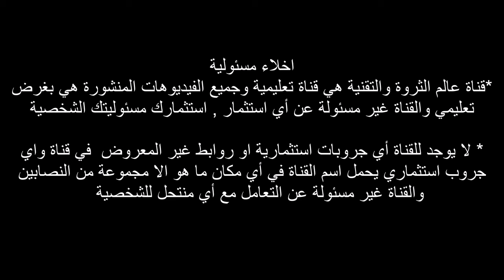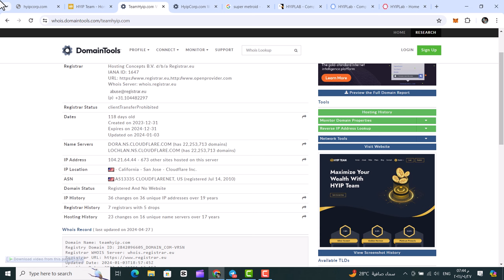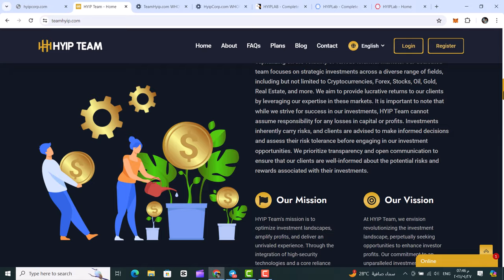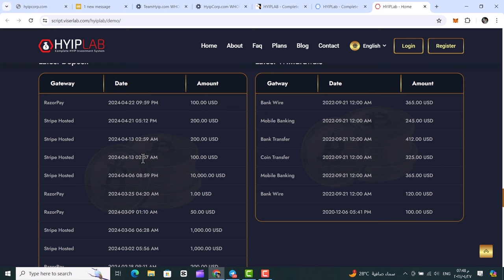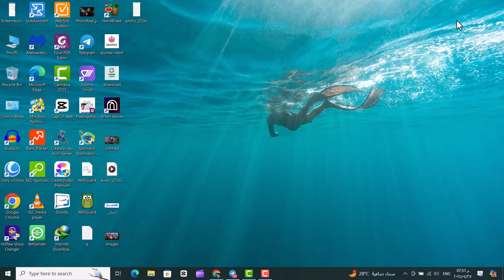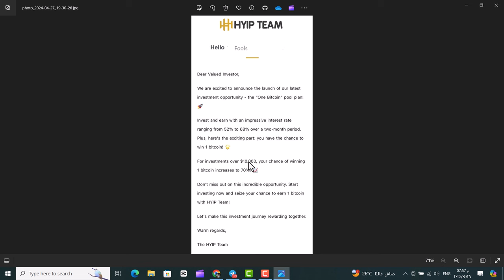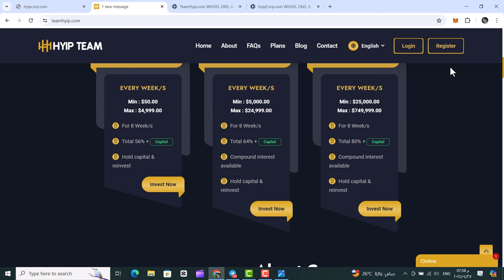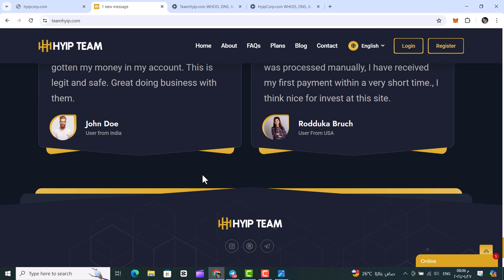حان وقت الرحيل لموقع hyip team | على طريقة bkb عرض وهمى لجمع الايداعات | اتحدى اي مروج يثبت العكس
يسمح باعادة نشر هذا الفيديو علي موقع او قناتك علي اليوتيوب او الفيس بوك
علي طريقة bkb  وبعد ان تحدثت عن ترخيص hyip team  و استغلال العلامة التجارية المرخصة بامريكا لتيرا نستيرا , ظهر عرض هدية 1 بيتكوين وزيادة طفيفة في نسبة الارباح , في هذا الفيديو اثبت ان المنصة لم يكن لها وجود قبل 2024 وليست من 2017 كما يدعي المروجين واثبت ان الموقع الام الذي يتم ذكره دوما hyipcorp.com  غير موجود واكشف الهدف من العرض واثبت ان السكريبت الذي يستخدمه الموقع مكانه وان السكريبت يتيح التلاعب في بيان السحب والايداع اليومي وايضا اثبت الريفيوهات علي الاسكريبت من ان الموقع رائع هي ريفيوهات جاهزة تنزل من الاسكريبت وليست حقيقية